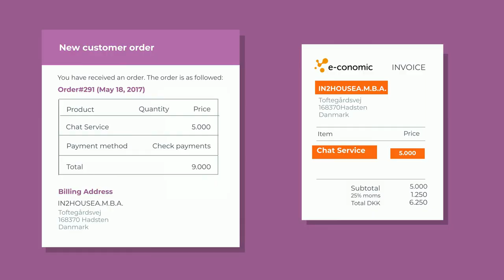Cloudify Automation |e-commerce automation |Invoice automation |Integrate WooCommerce and e-conomic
Cloudify’s guide to ecommerce automation: Integration of WooCoomerce and e-conomic.

WooCommerce is a simple and extendable ecommerce platform for WordPress where you can sell anything. The seller gets absolute control over the online shop – what you sell and how the shop looks like. Its integration with e-conomic makes the accounting system simple and automated through necessary integrations.

The possibilities are infinite and endless. Get in touch with our automation experts.